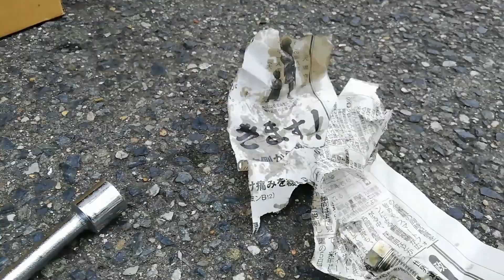Gixxer150SF（2018）オイル交換の模様を記録する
桃子嬢全面フューチャーでオイル交換の超簡単イメージビデオを作ろうとしたが、ほとんどよごれ作業は松田昌彦がやっている。

男女同権は認める、しかし、しかしやはり、油にまみれるのは男でいい！！

女子は琴をつま弾いたり、花を活けてくれたり、甘にがいお茶を点ててくれたりしといてくれ。隣国が攻めてきた時、機関銃をぶっ放したり、単車のオイル交換をしたりは、やはり俺たち男が受け持ってしんぜよう。ケーキ屋めぐりやバカ高い食パン食べ比べも、女子にまかせた！そのあいだ俺は、中之島でゼニを稼ぐか、テントをGSRに積んでプチ家出と洒落こもう